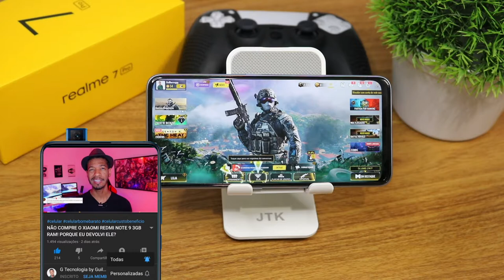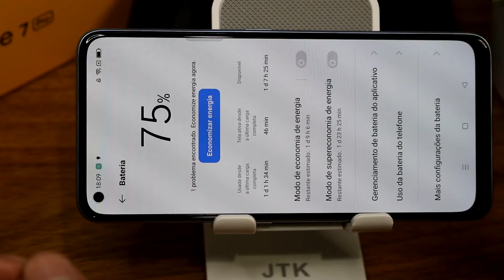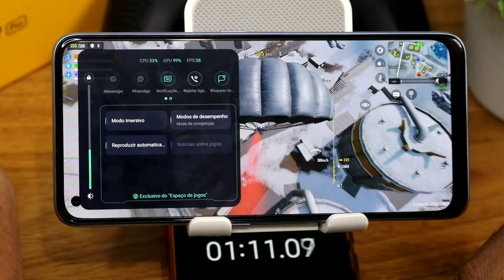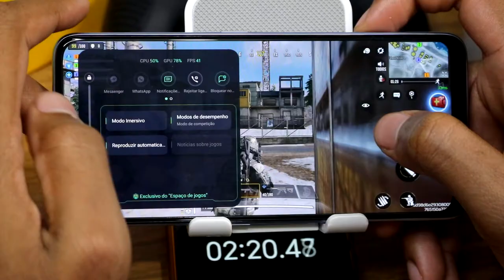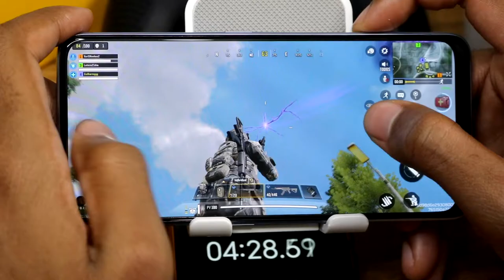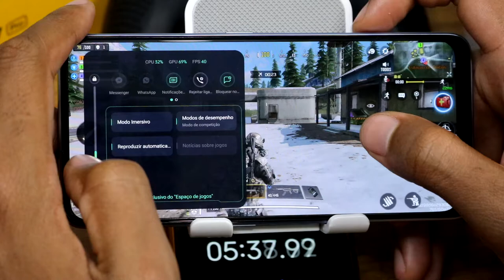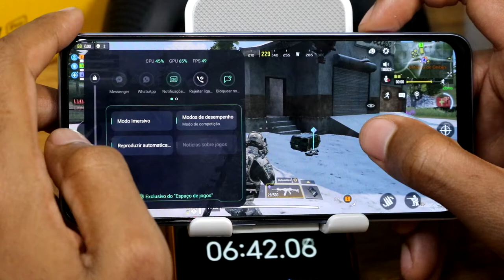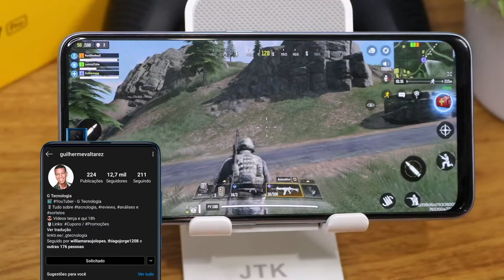Realme 7 Pro COD Mobile Graphics , FPS , Battery , Heat Test